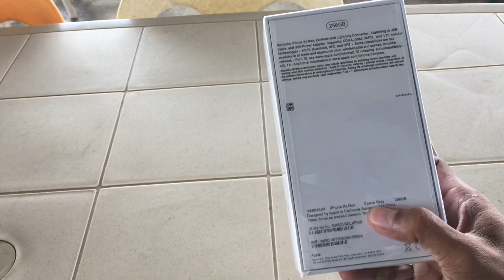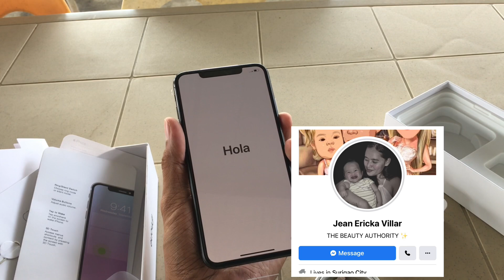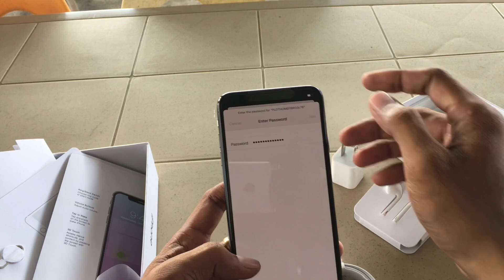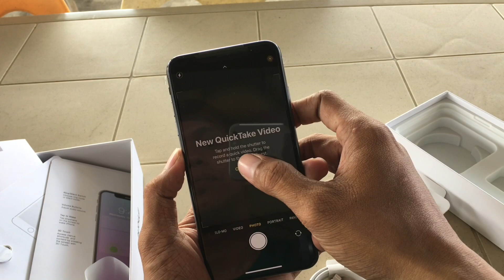Honda Click 150i | iPhone Xs Max Unboxing | Clear Camera For DIY Vlogging